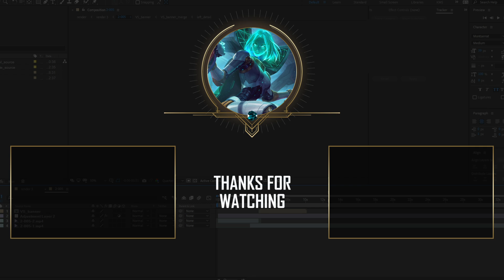물러설 곳은 없다, 솔랭에서 만난 최고들의 대결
오늘은 LCK VS LPL을 모아봤습니다
재밌게 시청해주십쇼